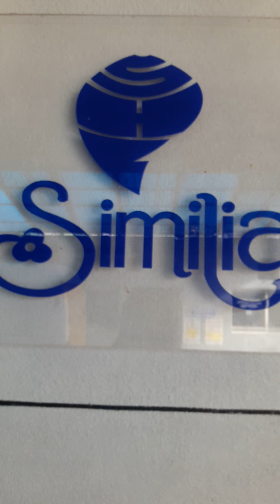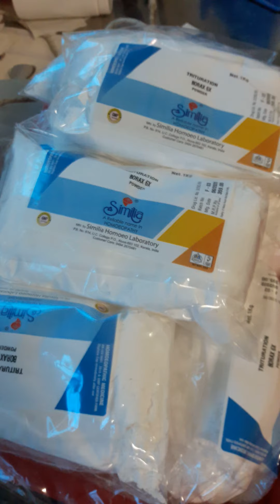Simila homoeo u. Ccollge aluva phoce 0484 2670481(2)